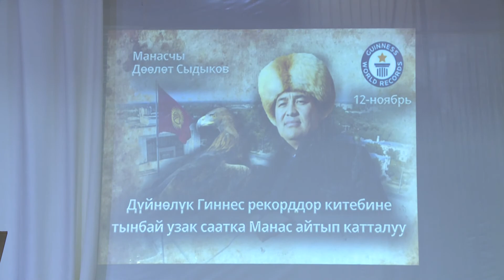Д.Асанов атындагы аскер лицейинде Манас күнүнө карата студенттер менен биргеликте иш-чара уюштурулду